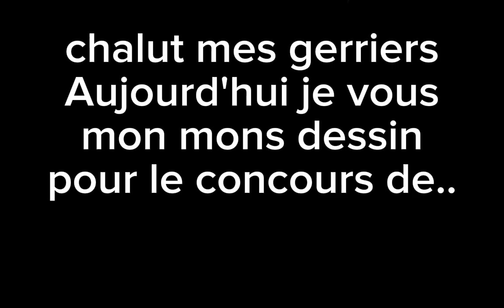mon dessin pour le concours de